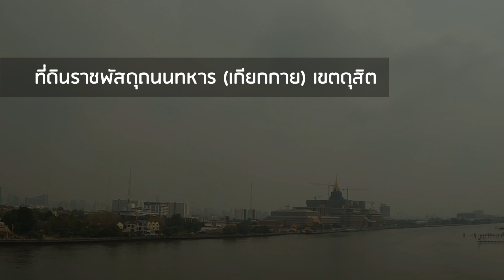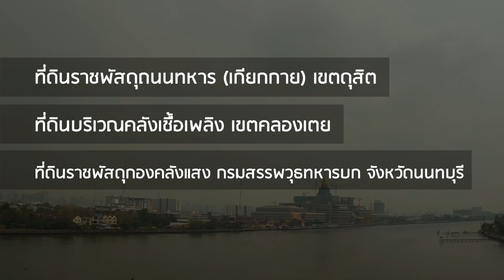จะเสร็จไหม?? รัฐสภาใหม่ของไทยใหญ่ที่สุดในโลก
รายการ ไปลองมาละ
วันนี้จะพาผู้ชมไปดูความคืบหน้าล่าสุดของว่าที่รัฐสภาที่ใหญ่ที่สุดในโลก สัปปายะสภาสถาน ผ่านหน้าต่าง รถไฟฟ้าสายสีน้ำเงิน จะอลังการงานสร้างขนาดไหน กว่าจะเป็นว่าที่รัฐสภาที่ใหญ่ที่สุดในโลกอีกไม่กี่ปีข้างหน้านั้น ไทยเรามีรัฐสภามาแล้วกี่แห่ง และรัฐสภาใหม่นี้ก่อสร้างกันมานานแค่ไหน แล้วจะทันเปิดใช้งานแบบเต็มรูปแบบภายในปี 2563 นี้หรือไม่ ไปชมกันครับ